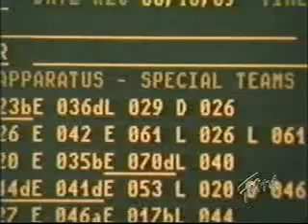Rescue 911 Episode 104 StormDrain Girl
A young girl is swept down a storm drain while playing in floodwaters. This segment was taken from Episode 104 which aired on September 26, 1989 on CBS.